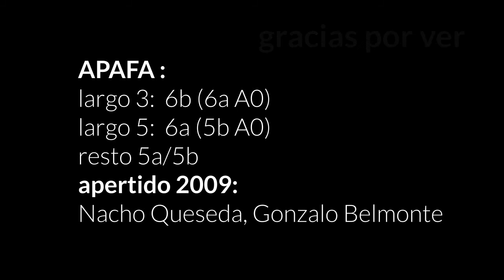escalada APAFA 6b - Mahimon Solana (720p) SIN MUSICA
Natallia y Enry W. disfrutaden la via en roca buena
música de U2 bloqueada por policía de derechos musicales en algunos países